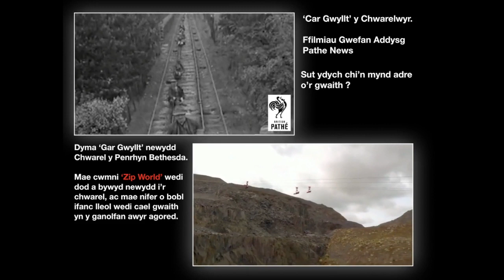Addysg : Y Dyniaethau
Project Ein Bro - Ardal y Chwareli.
Bethesda Ddoe a heddiw.
Project Ysgol Pen y Bryn Bethesda